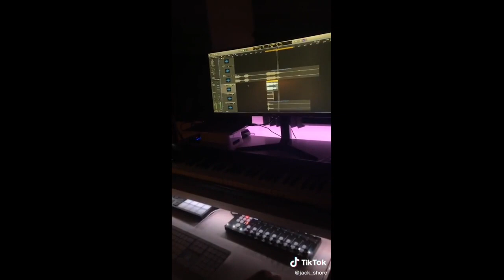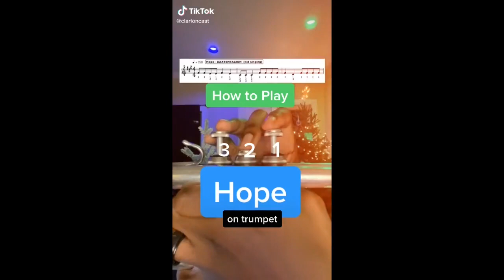Music Tiktoks that sing to your Soul 3 🎤🎶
Thank you guys so, so much for all the support on YellowRamen and PinkRamen, you truly are the best!! In my opinion Art and Music is the languages of the world and I'm so happy that we can all connect over these Tiktok compilations whether they are artsy or feature great musicians (: Love goes out to all my other Tiktok compilation creators uploading the best and funniest compilations like FAkEMeMe, Succulent, best of TikTok and PurleNurple! :)